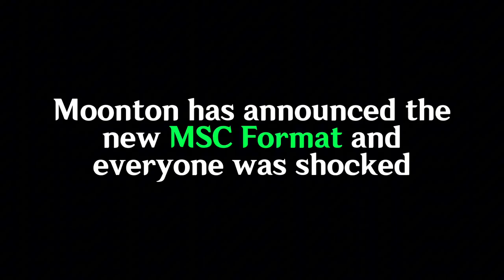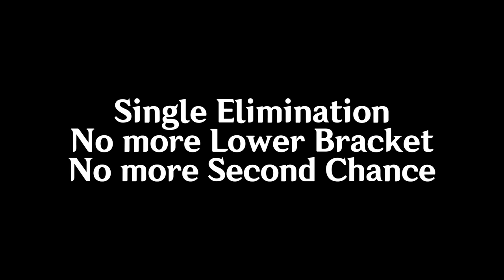NEW MSC FORMAT?! NO MORE LOWER BRACKET… 🤯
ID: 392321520